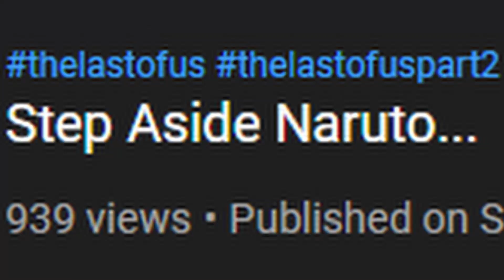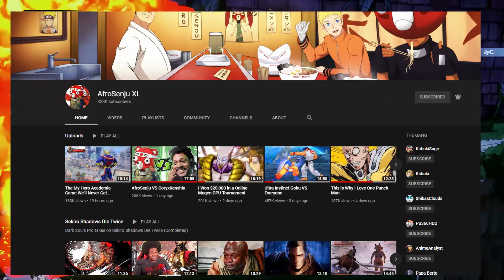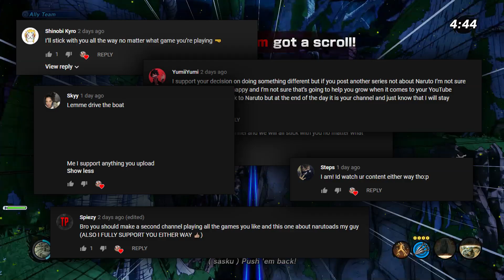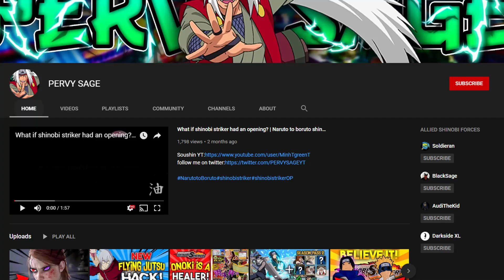Am I Quitting Naruto Games???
Today i wanted to discuss the future of my channel and how i want it to change. Anime and Naruto games will still be the main part or core of my channel but i want to introduce new games before its too late.